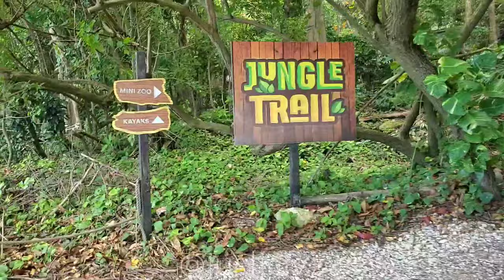WE SWAM WITH DOLPHINS!😱|| DOLPHIN COVE 🐬 OCHO RIOS, JAMAICA! 🇯🇲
Adventure Time! We had a great time and I hope you'll enjoy watching this Vlog!

Skydancer by Scandinavians